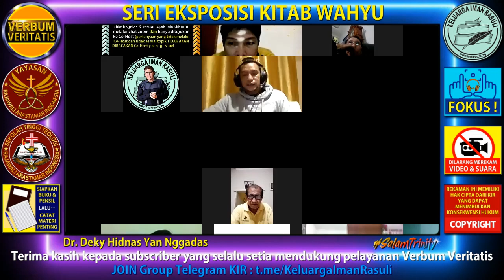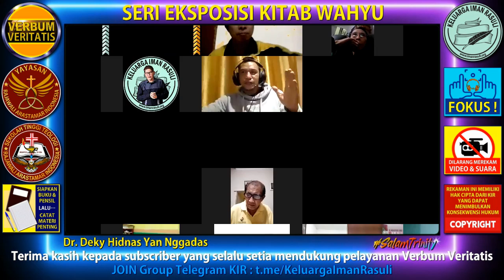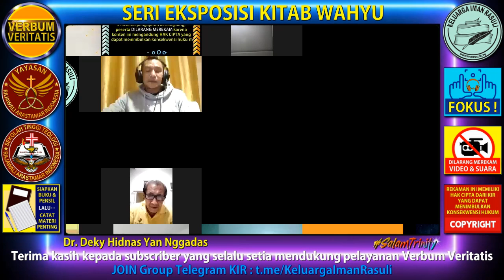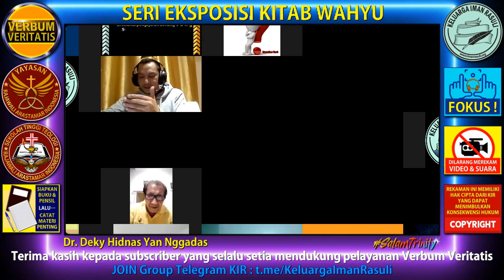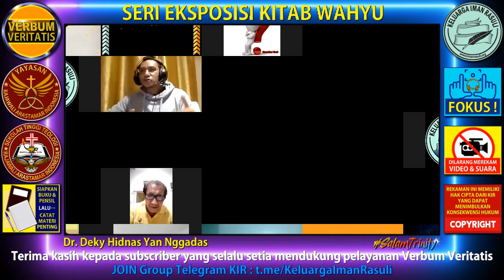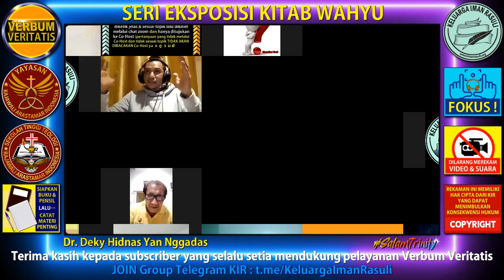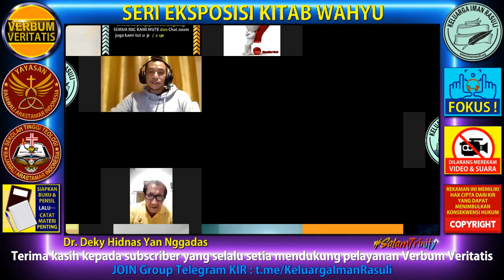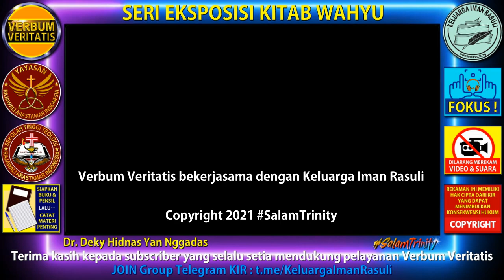Eksposisi Wahyu 12